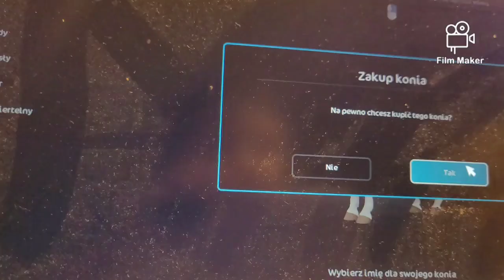𝔸𝕜𝕥𝕦𝕒𝕝𝕚𝕫𝕒𝕔𝕛𝕒!!! [ 𝕠𝕔𝕖𝕟𝕚𝕒𝕞𝕪 𝕜𝕠𝕟𝕚𝕖! ] 𝔻𝕒𝕨𝕟𝕒 𝕄. 𝕤. 𝕙𝕠𝕣𝕤𝕖𝕤 𝕤𝕚𝕖̨ 𝕫𝕞𝕚𝕖𝕟𝕚𝕒! 𝕊𝕥𝕒𝕛𝕟𝕚𝕒 𝕂𝕝𝕠𝕟𝕠𝕨𝕒 🍁